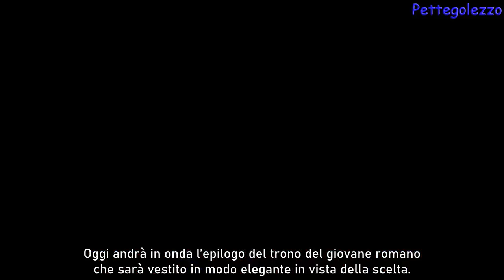Uomini e Donne anticipazioni oggi: Luca Salatino sceglie, arrivano a sorpresa…